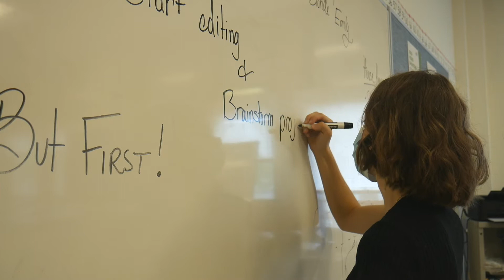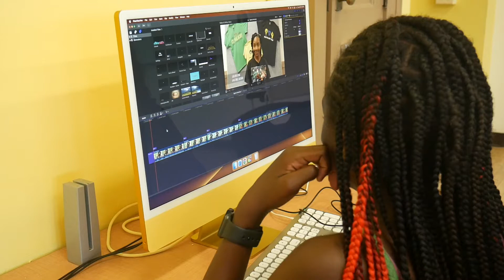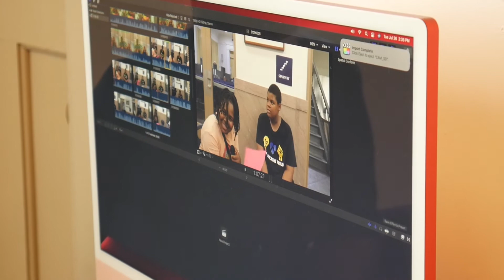Youth Employment Summer 2022 - St. Malachy Media Lab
Short documentary about the Media Lab summer program at St. Malachy School by Youth Employment intern Emily Hildebrand.